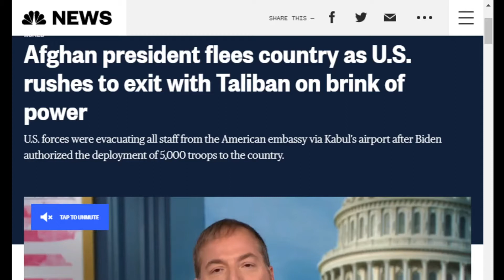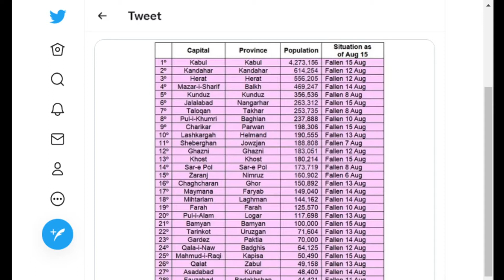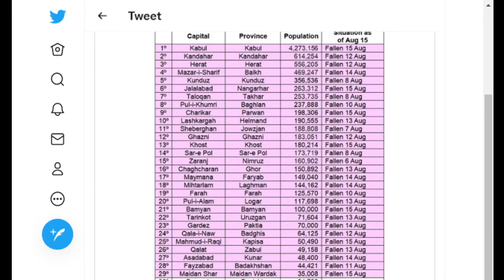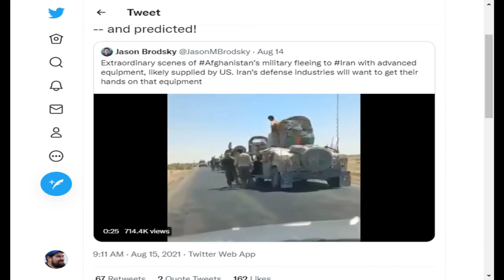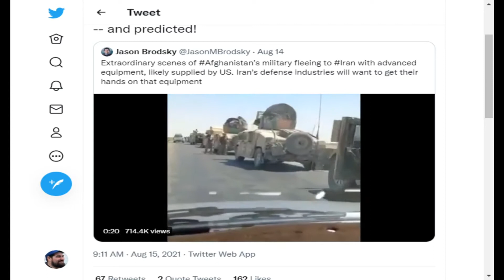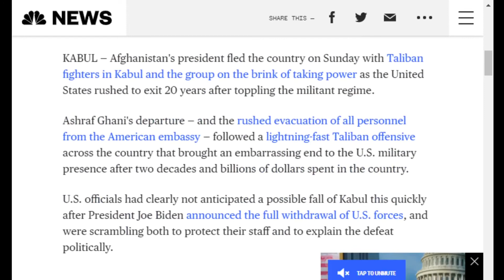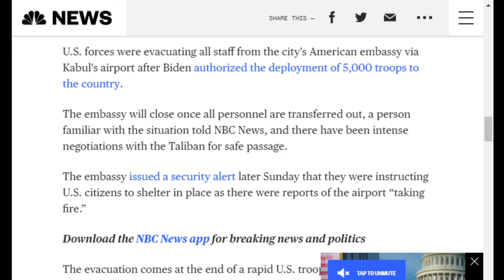COI #149 CLIP: Kabul’s American-Built Gov't Collapses, Taliban Win the Afghan War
In this clip from COI COI #149, Kyle and Will break down the fall of Kabul and the complete collapse of the Afghan government under a Taliban offensive.

Major territorial gains that began in provincial centers earlier this month came to a head on August 15, with the militant group waltzing into the national capital and seizing the city, encountering virtually no resistance from government forces in the process. With Afghan President Ashraf Ghani fleeing the country, the Taliban has installed a new president from its own ranks, insisting there would be no transitional state as it declared the "Islamic Emirate of Afghanistan" as the new government.

Odysee

Rumble

bTTEiLoteVdMbLS7YqDVSZyjEY1eMgW7CP

36PP4kT28jjUZcL44dXDonFwrVVDHntsrk

qp6gznu4xm97cj7j9vqepqxcfuctq2exvvqu7aamz6

MeWe

Apple Podcast

Google Podcasts

Amazon Music